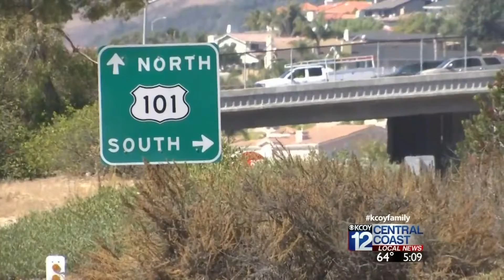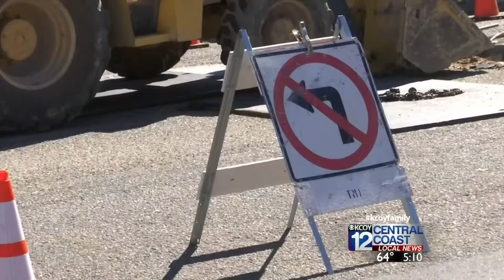New Grover Beach hotel development held up due to distance from water and sewer lines